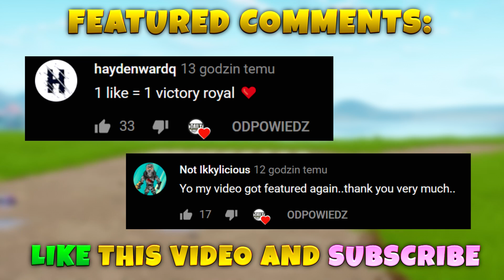*NEW* HEALING WALL TRICK! - Fortnite Funny WTF Fails and Daily Best Moments Ep. 757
*NEW* HEALING WALL TRICK! Hope you enjoy this episode 757 of Fortnite funny moments and funniest wtf best plays of fortnite daily fails highlights in battle royale gameplay.